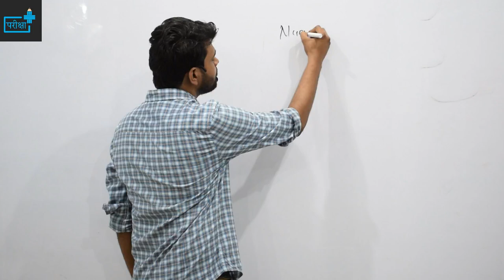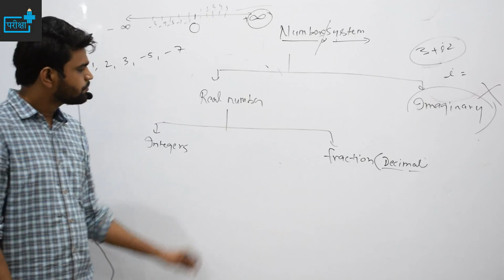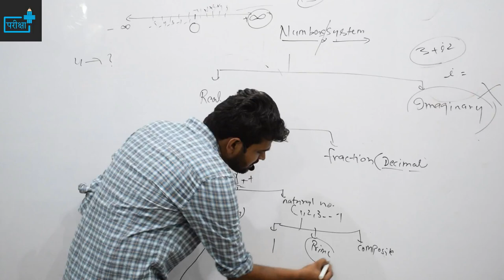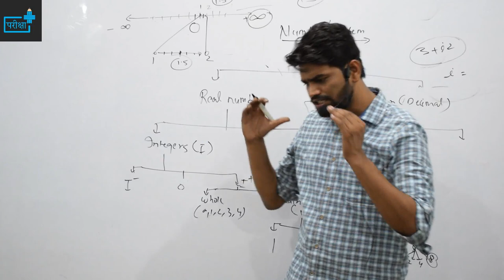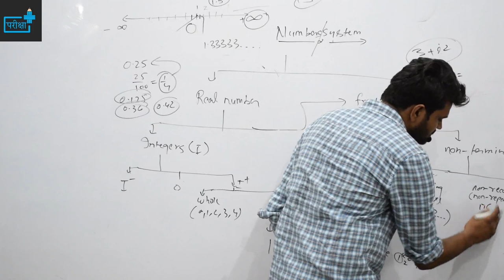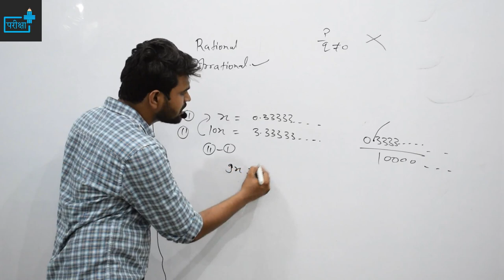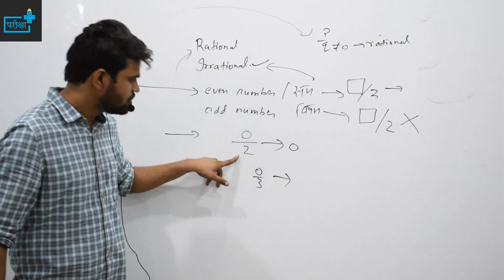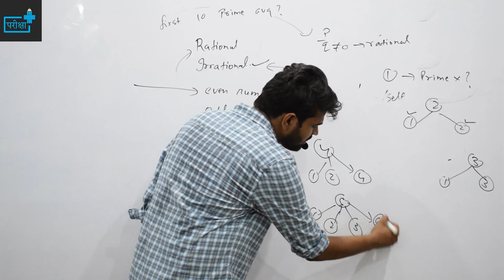NUMBER SYSTEM - CLASSIFICATION/संख्या पद्धति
NUMBER SYSTEM - CLASSIFICATION/संख्या पद्धति - class 04
TOPICS COVERED -
REAL NUMBERS
INTEGERS
DECIMALS
NATURAL NUMBER
WHOLE NUMBER
EVEN NUMBER
ODD NUMBERS
PRIME NUMBERS
COMPOSITE NUMBERS
RATIONAL NUMBERS
IRRATIONAL NUMBERS
UPSSSC में  संख्या पद्धति से पूछे गए प्रश्न
परीक्षा में कैसे हल करें प्रश्न